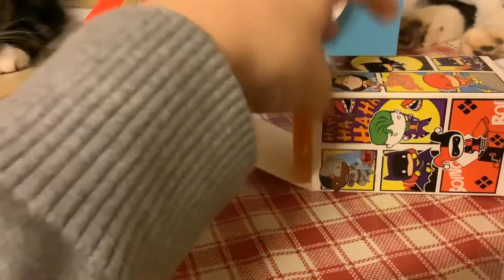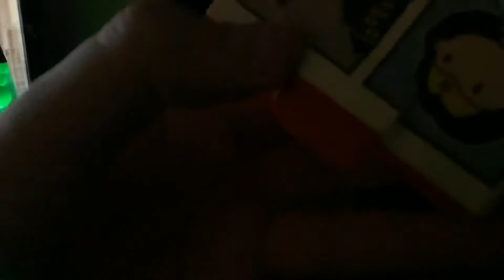Mr krabs flying away